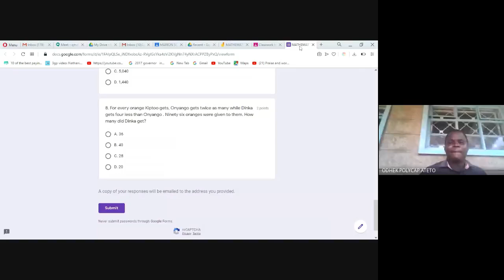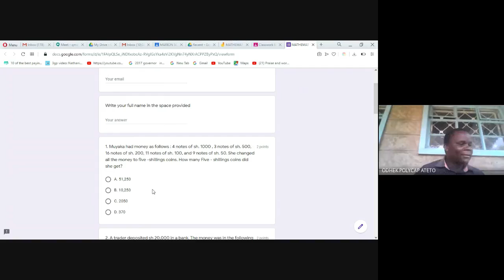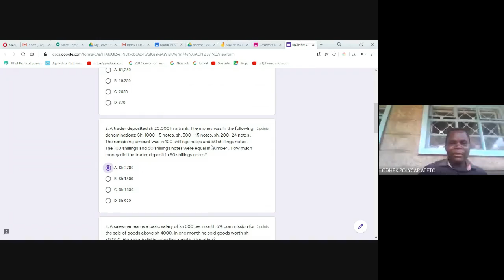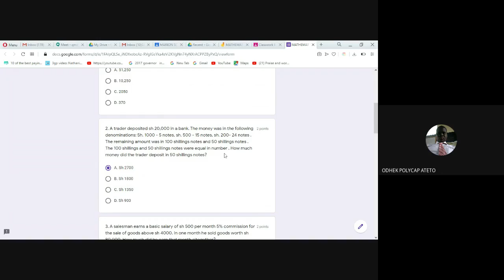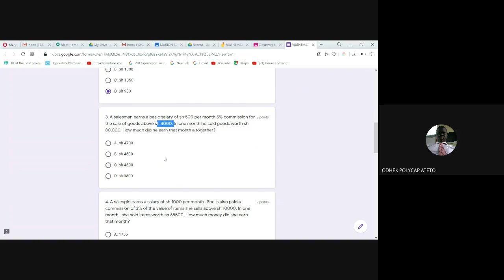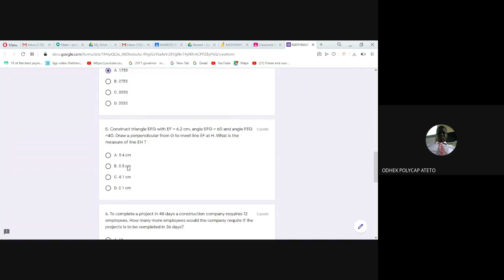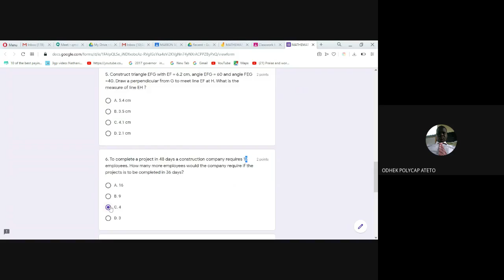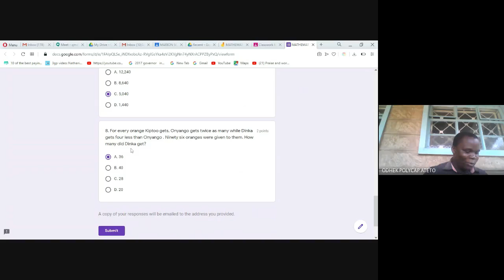MATHEMATICS EXPLANATIONS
Kindly check the explanation for the questions we have just done